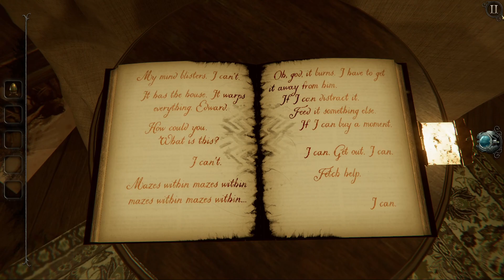The Room Four pt 08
Part 08 of my blind playthrough of The Room Four